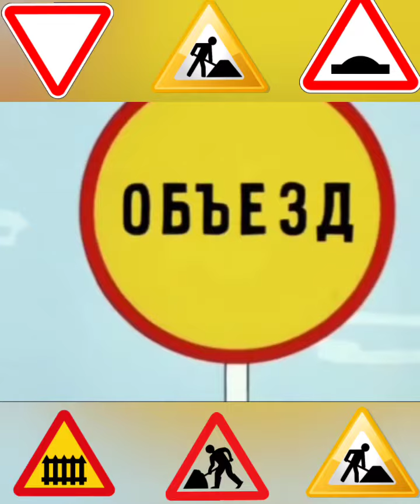С днём работников дорожного хозяйства!